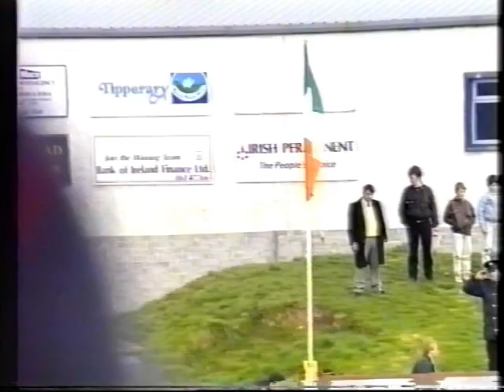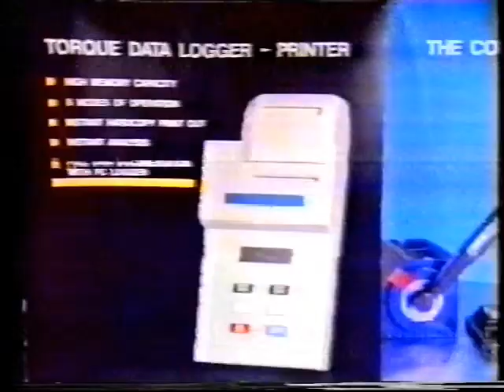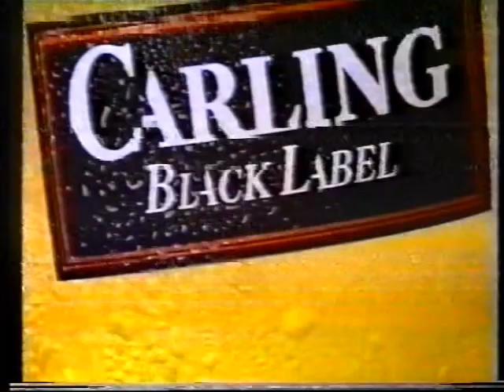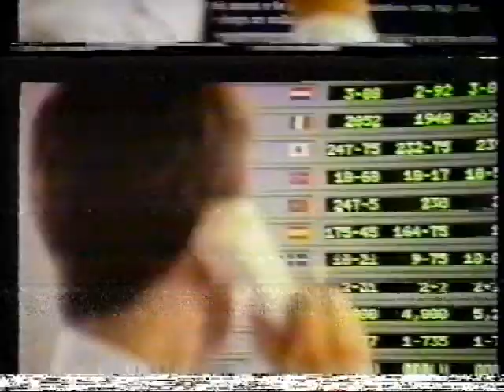1993 Limerick CBS v St Flannan's College - Harty Cup Final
From one Harty success to another. Tuesday night, we go back to 1993 for CBS Sexton Street Limerick v St. Flannan's College Official. SportLK GAA LimerickGAA